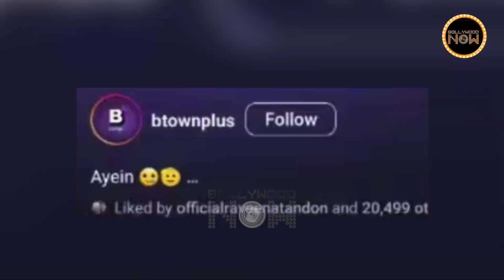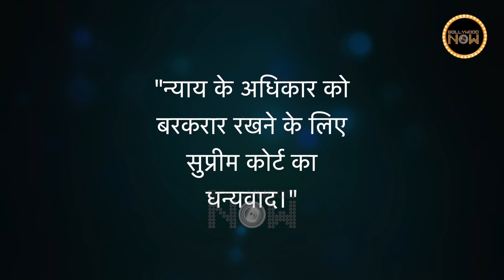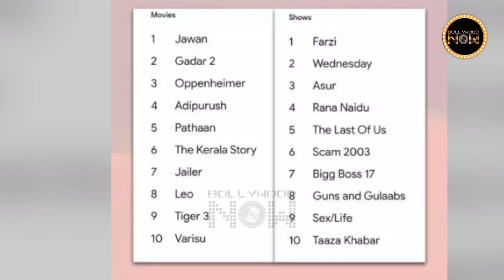Shah Rukh, Ajay & Akshay In Big Trouble, Kangana In Delhi, Anupam Praises Supreme Court |Top 10 News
The promo for the new episode of Koffee with Karan is out. This week Aditya Roy Kapur and Arjun Kapoor will be Karan's guests. Bollywood's queen Kangana Ranaut has gone to Delhi. Akshay Kumar, Ajay Devgn, and Shah Rukh Khan got into trouble after doing a Pan Masala ad and much more trending news